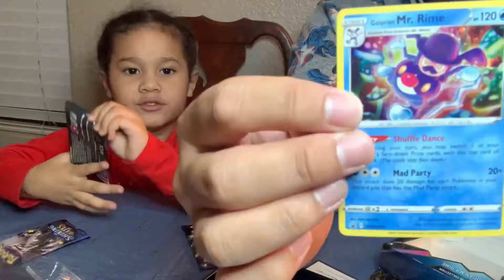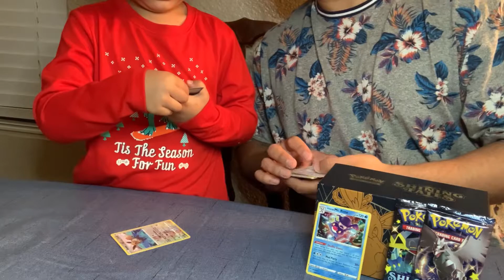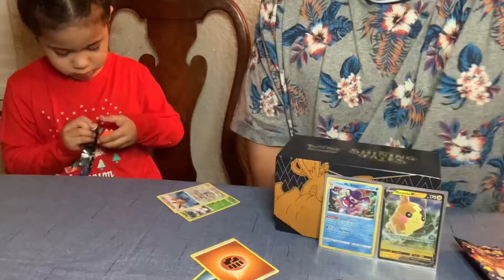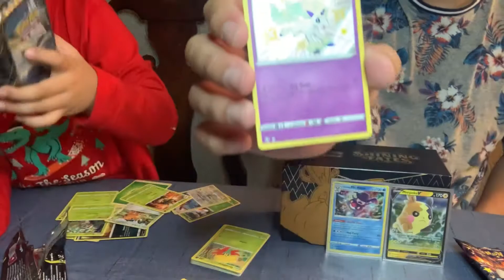Shiny Fates “Galarian Mr.Rime” Leo Opens Packs!